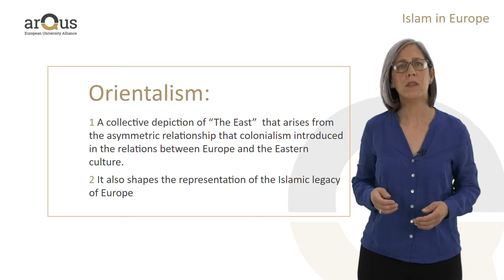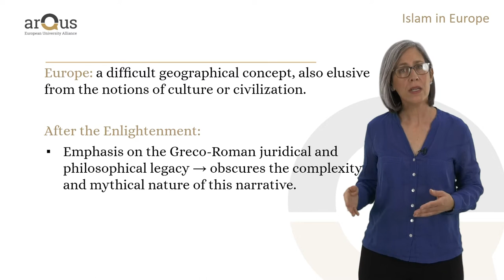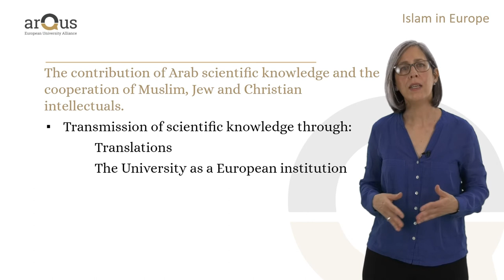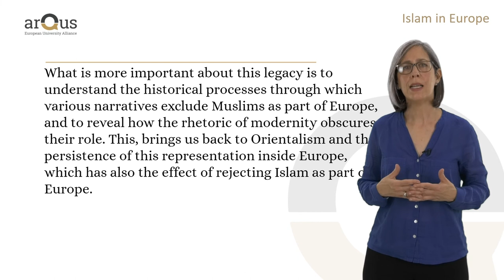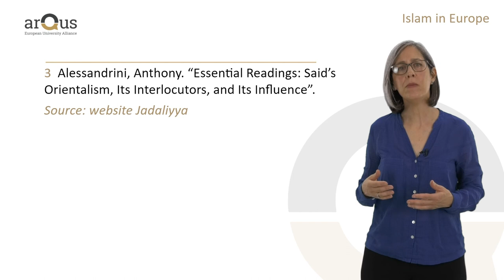Islam in the Narrative of Europe. Video Lecture by Elena Arigita | iMooX.at